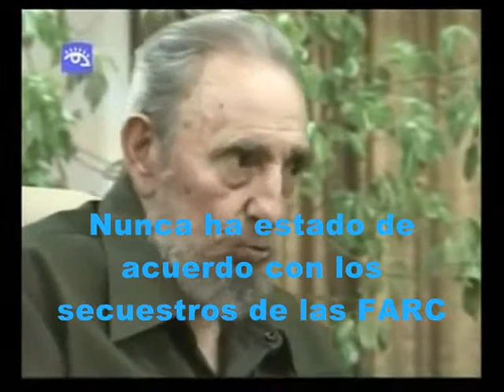Fidel Castro Entrevista a-3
Tercera parte de la entrevista de Fidel Castro el 9 de Agosto de 2010